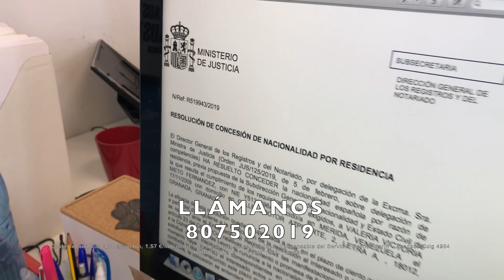Nacionalidad Española año 2019 concendida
NACIONALIDAD ESPAÑOLA POR RESIDENCIA. EXPEDIENTE DEL AÑO 2019. RESPUESTA FAVORABLE. CASO DE MENORES DE EDAD.

En el día de hoy hemos recibido varias resoluciones de concesión de nacionalidad española por residencia a través de notificación telemática realizada por el Ministerio de Justicia.

Como sabéis, en la actualidad se están resolviendo expedientes de la vía telemática por un lado, y expedientes presentados por cualquier vía (registro civil, vía telemática y registro público) a través de demanda contencioso administrativa.

En cuanto a la resolución de los expediente de vía telemática, ya venimos comentando desde hace tiempo que se está resolviendo sin un aparente orden, teniendo expedientes de 2016, 2017, 2018 y 2019.

EXPEDIENTES DE NACIONALIDAD ESPAÑOLA DEL AÑO 2019.
Especial consideración merecen los expedientes de nacionalidad española que han sido presentados durante el año 2019 ya que muchos de estos están siendo resueltos en apenas unos meses.

Este es el caso de las dos resoluciones de 2019 notificadas hoy, 9 de septiembre de 2019, dos expedientes de dos menores de edad, hermanos y presentados en mayo de 2019 a través de la plataforma telemática de nacionalidad en nuestra oficina principal de Parainmigrantes.info en Granada.

NACIONALIDAD ESPAÑOLA EN TIEMPO MÍNIMO.
Indudablemente, que un expediente de nacionalidad por residencia apenas tarde unos tres meses es todo un éxito, pero ¿por qué?.

Existen varios motivos fundamentales por los que estos expedientes de nacionalidad española del año 2019 han sido resueltos tan rápido.